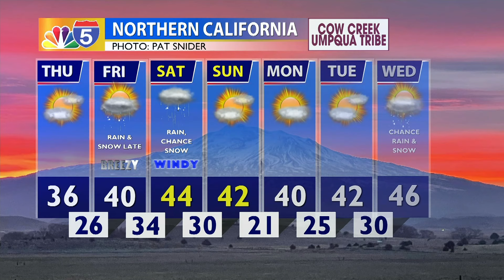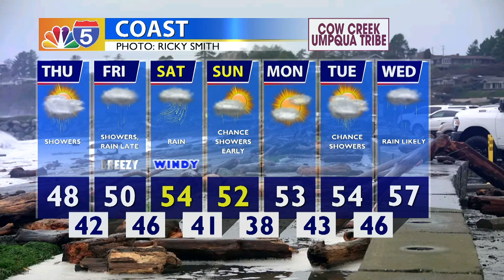WEATHER UPDATE 01/11/24